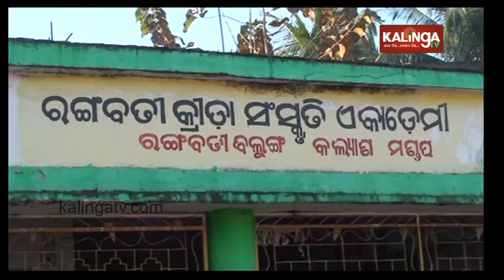Rangabati Lyricist Mitrabhanu Gountia Conferred With Padmashree Award